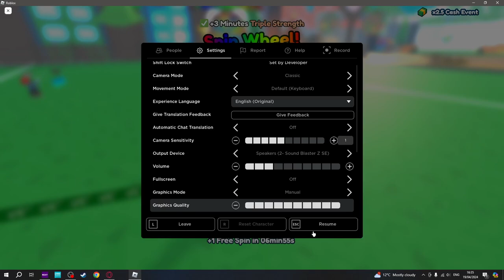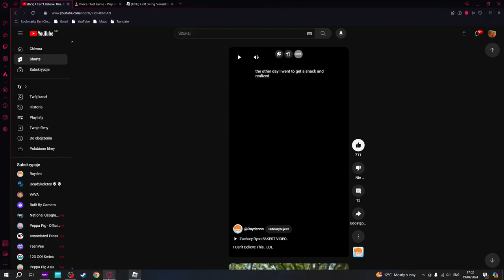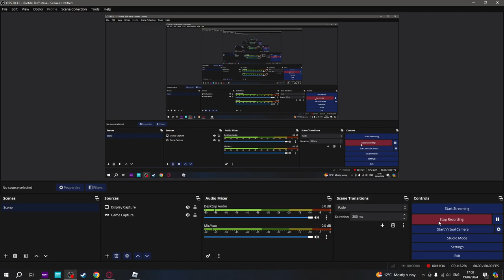Today, Lifeisslprriery is playing the ultimate sport game golf but in Roblox